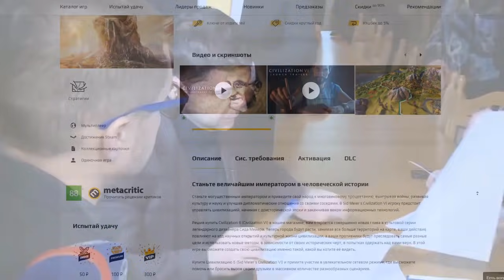КТО МИРОВОЙ ЛИДЕР? - HOI 4: Kazakia Rivivale №12 - Казакия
Вернемся во времена гражданской войны. Войско Донское и Кубанская Народная Республика организуют свое государство, успешно отражают нападки большевиков, объединяются и спустя некоторое время под давлением Антанты подписывают мирный договор с СССР. И вполне себе мирно живут до наступления 1936 года. Если не считать постоянные внутренние распри между меньшевиками, эсерами и народниками по одну сторону баррикад и представителями зарождающегося западного фашизма по другую. Как мы решим покончить с этой борьбой и решим ли вообще — зависит только от нас. Казакия — место, где мы сможем создать новую историю.

Скачивайте моды, задавайте вопросы или делитесь интересными моментами!